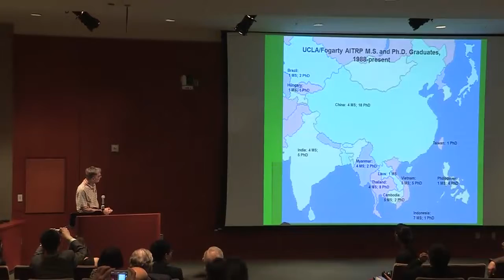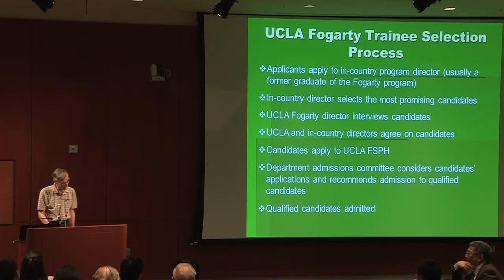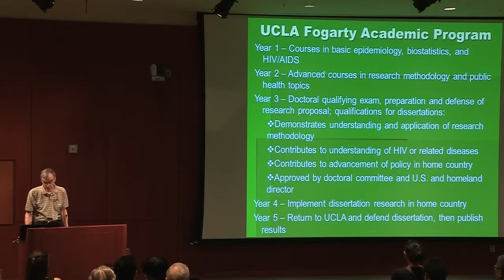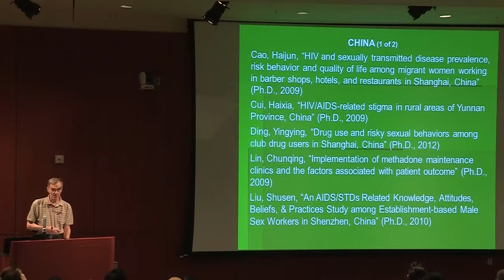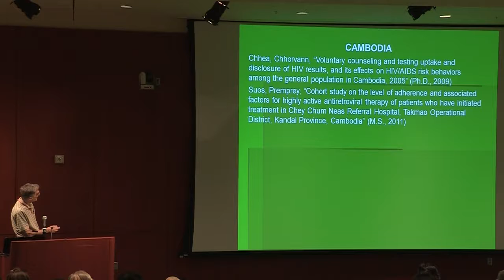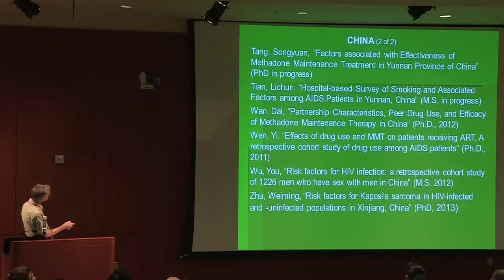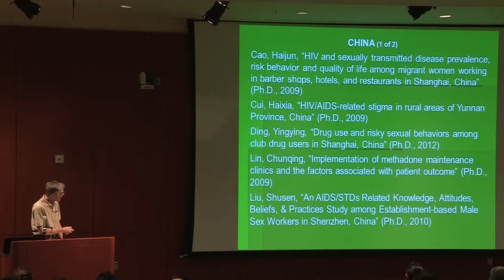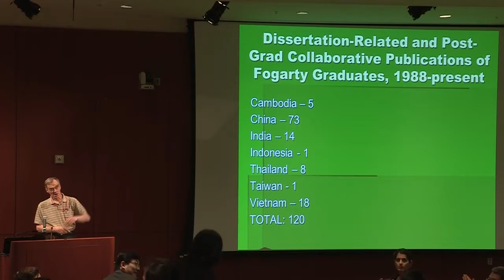fsph 04112014 Roger Detels1